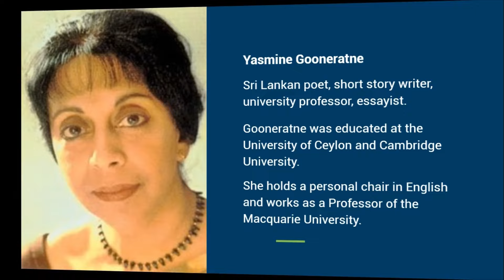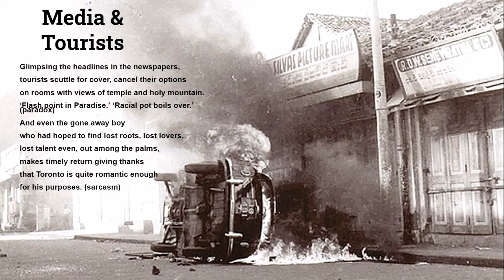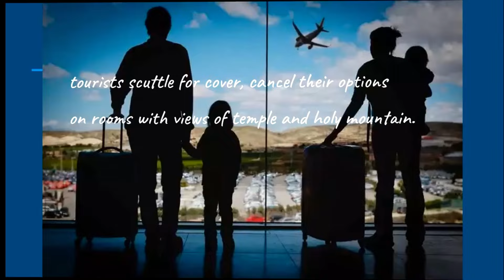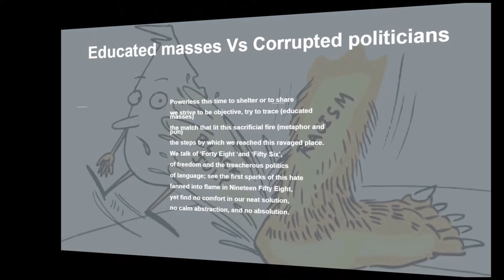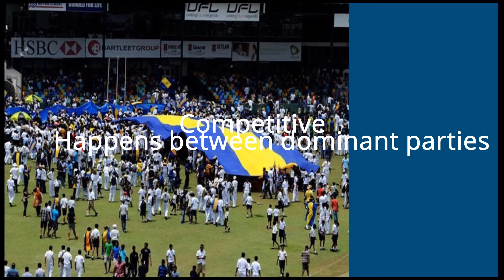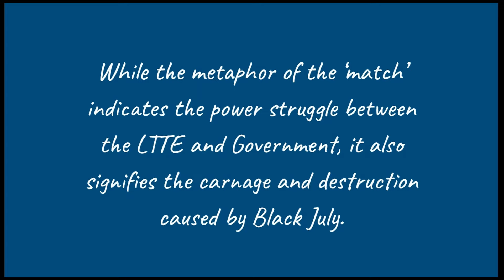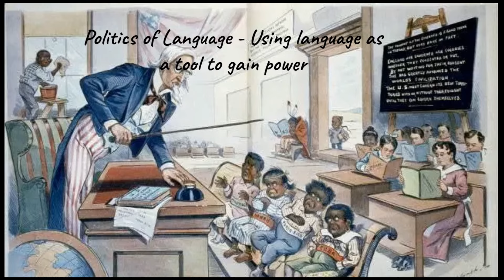The Big Match - Analysis - Part 1 - English Language & Literature - TheBigMatch Analysis GCEO/L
The video presents a comprehensive analysis of the poem 'The Big Match 1983' by Yasmine Gooneratne. Part 1 covers the first and second stanzas of the poem with a critical analysis of techniques. It also gives background information on historical events that the poet alludes to.
The Big Match 1983 Yasmine Gooneratne O/L Appreciation of English Literary Texts